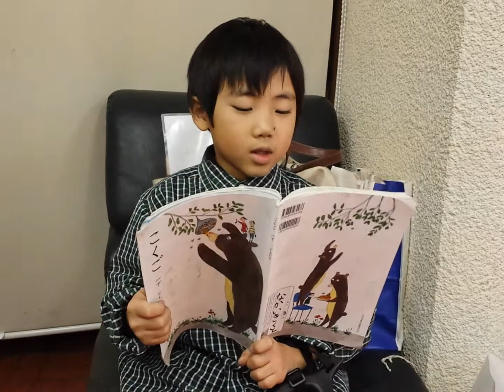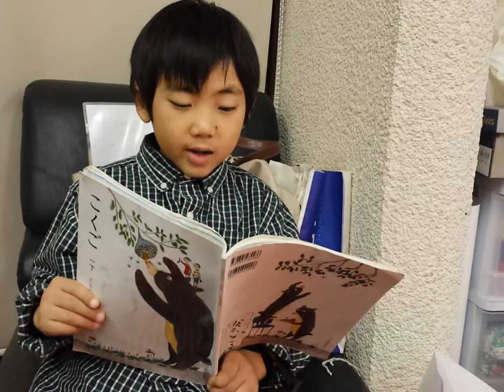20131217 きくぼー音読。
１年生教科書